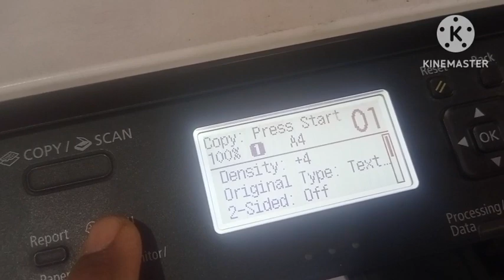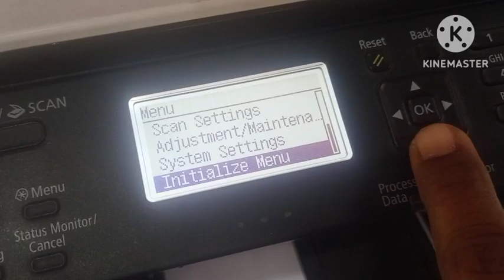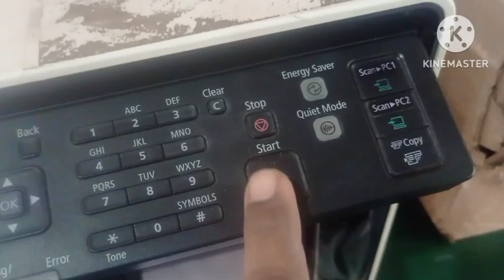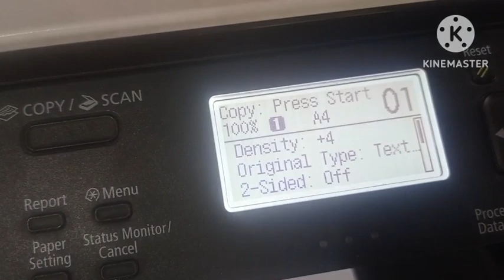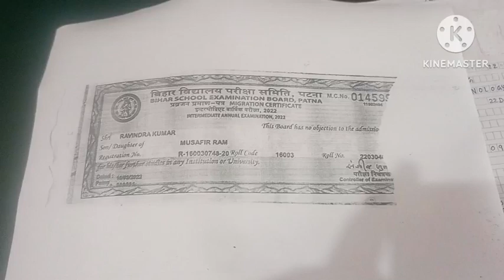19 January 2023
CANON PRINTER REVIEW/MF4820D